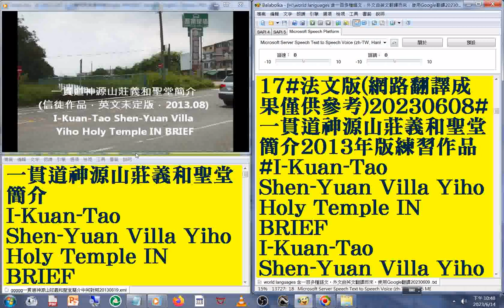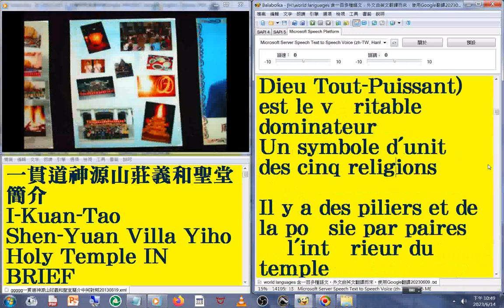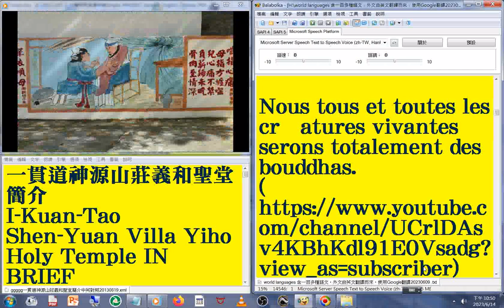17 法文 版#國語 發音#中英對照 字幕#world languages 含一百多種語文，外文由英文翻譯而來，使用Google翻譯20230613#一貫道神源山莊義和聖堂簡介2013年版練習作品